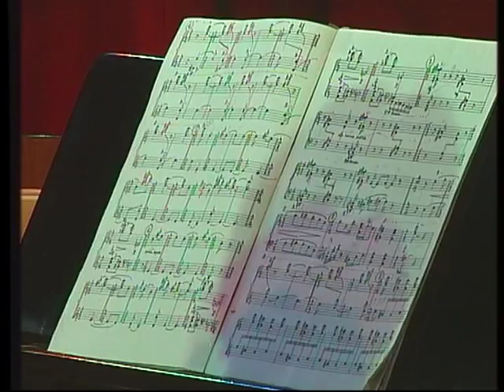Les noces (Igor Stravinsky) — Національна капела «Думка»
Les noces
Les noces (English: The Wedding; Russian: Свадебка, Svadebka) by Igor Stravinsky, is a dance cantata, or ballet with vocalists.

«Свадебка», русские хореографические сцены для солистов, хора, четырёх фортепиано и ударных (1921―1923), либретто автора по русским народным песням из сборника П. В. Киреевского. Первое исполнение ― 13 июня 1923, Париж, под управлением Эрнеста Ансерме.

Весіллячко
хореографічні сцени «Весілля» (1917, остаточний варіант 1923)

VI музичний фестиваль «Стравінський та Україна» — /content/%D1%84%D0%B5%D1%81%D1%82%D0%B8%D0%B2%D0%B0%D0%BB%D1%8C/

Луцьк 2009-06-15